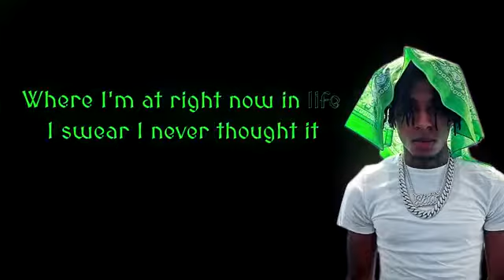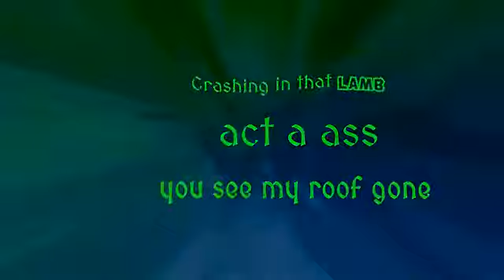NBA YoungBoy - Tenishia [Official Music Video]